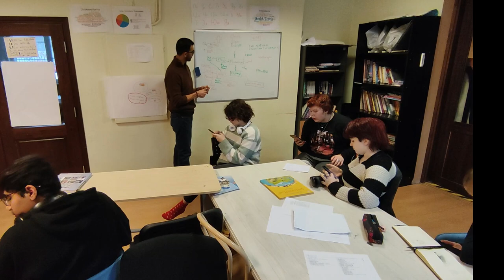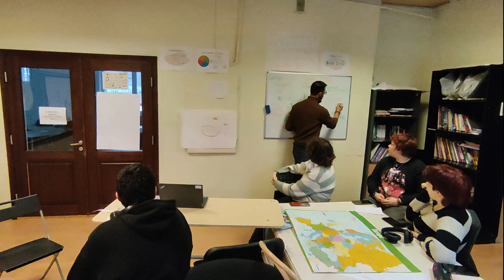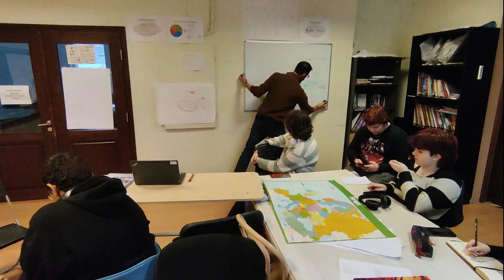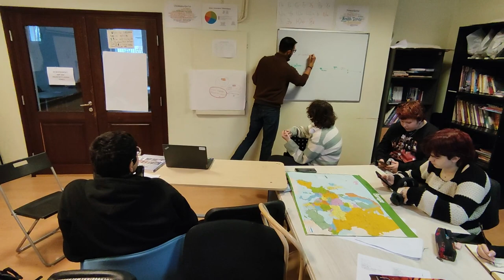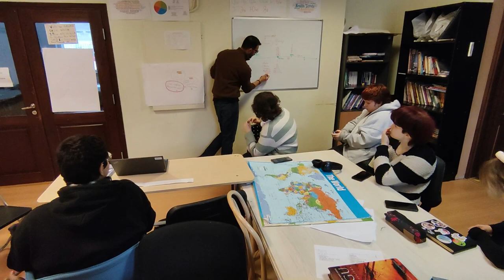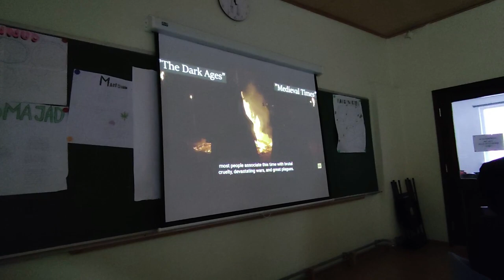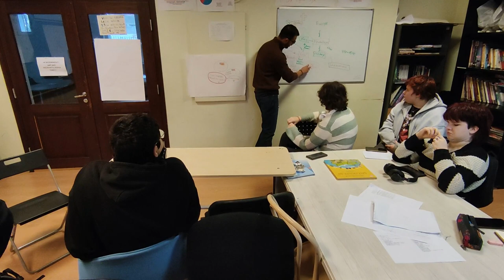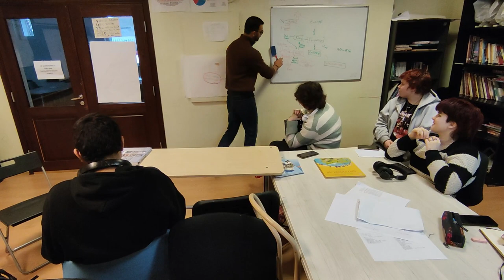Suvemäe Charlie Moreno-Romero Kunstigümn Suvemäe osakond Ajalugu inglise keeles Demokraatlik kool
Tallinna Kunstigümnaasiumi Suvemäe osakond. Ajalootund inglise keeles. Õpetab  Kolumbiast Eestisse elama tulnud haridusteadlane Charlie Moreno-Romero. Tund lähtub demokraatliku kooli põhimõtetest ehk õpilastele peab olema ajalooga tutvumine põnev intellektuaalne väljakutse.
TUNNI ETAPID JA MÄRKSÕNAD
(peatükid, järjehoidjad)
00:00 Ajaloo tund inglise keeles. Teemaks on keskaeg.
00:15 Millal jõudis feodalism Eestisse?
00:50 Viis minutit – otsige selle kohta materjali telefonist ja raamatutest materjali.
05:40 Keskaja uurimistööde teemad
07:39 Mida "feodalism" tähendab?
08:32 Kes oli Charlemagne?
09:41 Kes oli kõige esimene kuningas üldse?
10:16 Kuningad ajajoonel
13:55 Kus ja millal tekkisid esimesed tsivilisatsioonid?
15:09 Kuidas elasid kütid ja korilased?
18:38 Küttide ja korilaste ajal olid mehed ja naised võrdsed
21:09  Mis juhtus pärast põllumajanduse ja loomakasvatuse tekkimist?
24:00 Kui palju inimesi elas Mesopotaamia suurimas linnas?
25:43 Monoteismi ja polüteism
26:11 Mis on animism?
27:13 Põllumajandus ja religioon
30:54 Uuringute esitlused on 13. märtsil
32:09 Naiste õigused feodalismi ajal
33:13 Video feodalismist
33:30  Feodalismi loogika